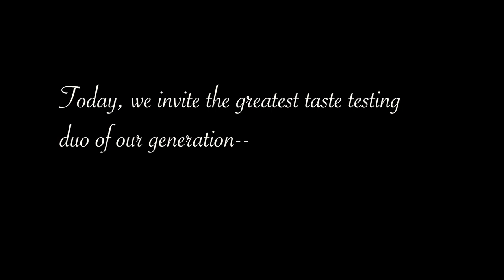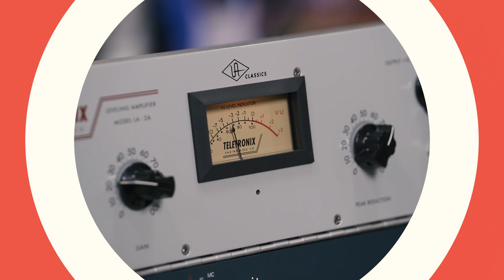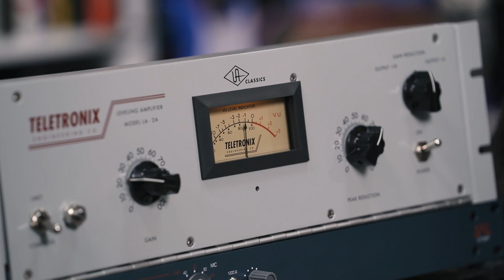Guitar Pedals VS Cereal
This week's episode has to be seen-- and maybe even tasted --to be believed. Long story short: we figured out how to make pedals sound the way breakfast cereal tastes. Yeah, it gets weird.

Chapters:
0:00 Intro
0:48 Fuzz Face with a Side of Corn Flakes
3:37 Cap’n Crunch Box Distortion
5:19 Taste the Rainbow Machine
7:15 Tube Screamer Cheerios
8:54 Fiber One/Brown Source
10:23 Snap, Crackle, Okay, and Pop
12:24 Froot (Ditto) Loop
14:13 Kabooming Klon
16:05 The Bowl (Thanks for watching!)

Gear used in this episode:
Fuzz Face